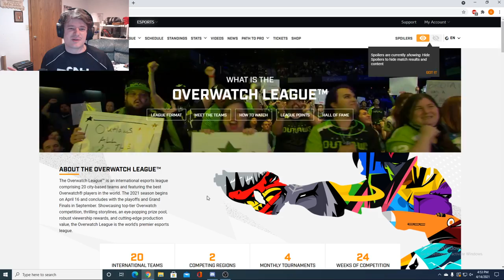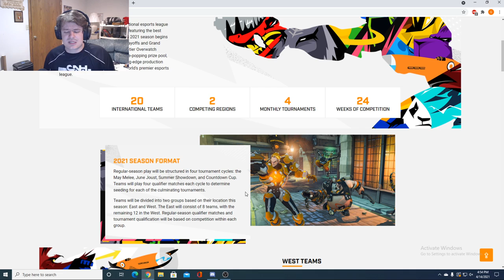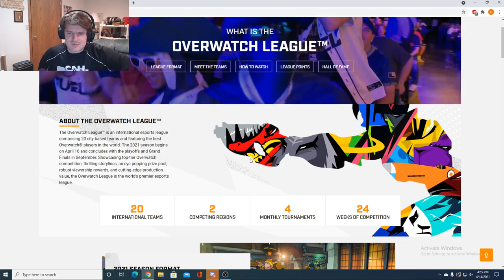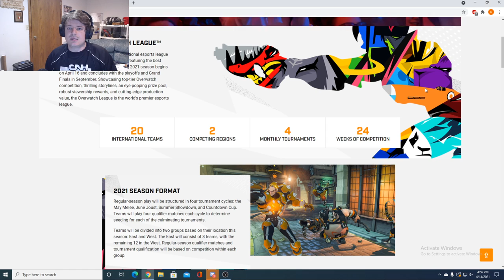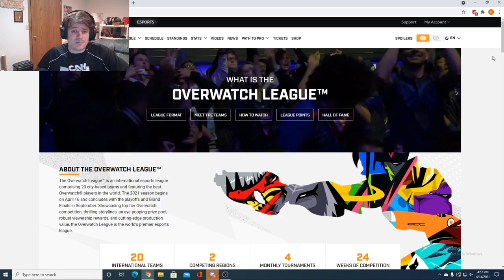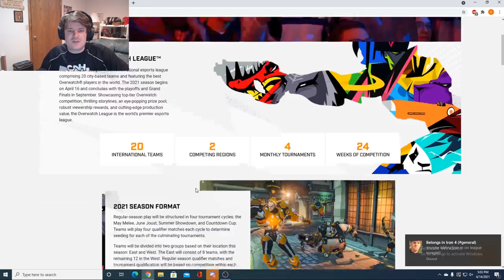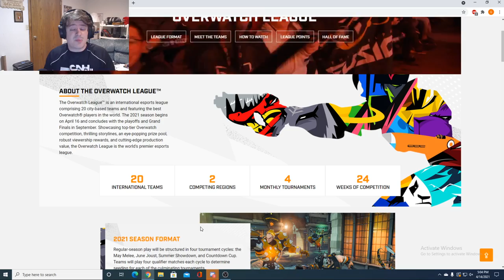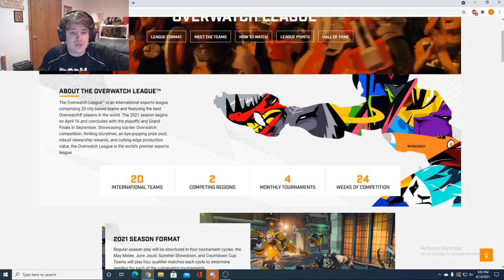OWL S4 Preview! 2021 Talent and Format Breakdown!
Sorry about the slightly choppy audio and my mental blanks it's been awhile!